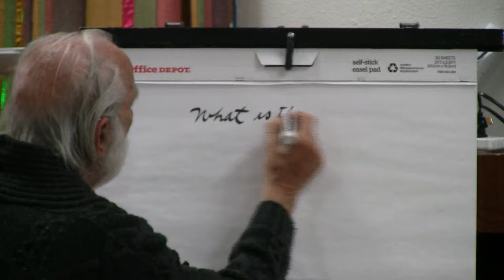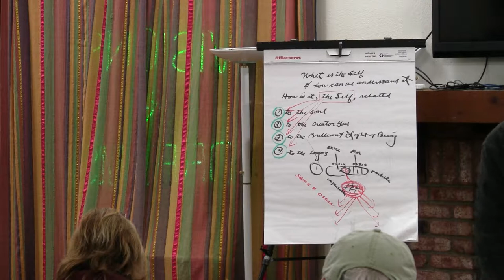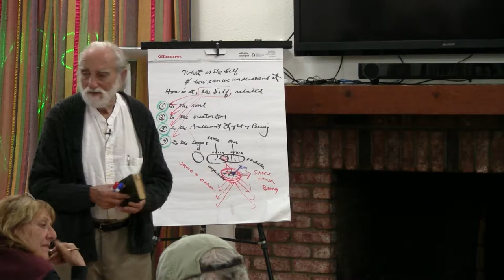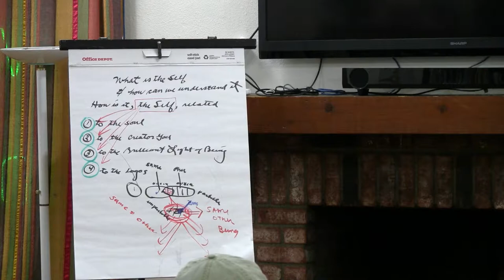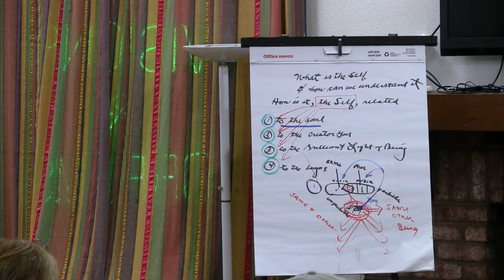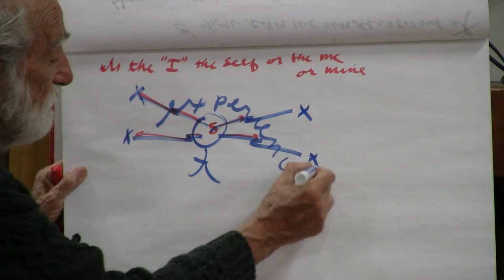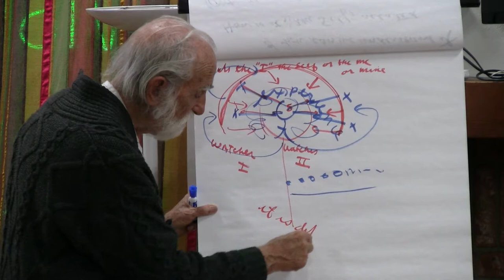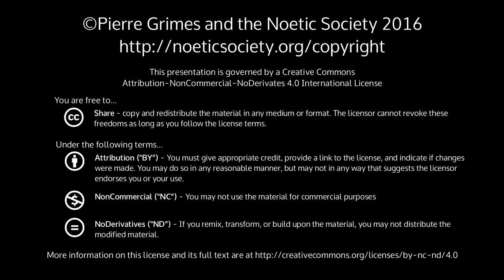2016-04-15 NSFRI Timaeus 35a - Same to Self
Pierre Grimes and the Noetic Society -- 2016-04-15 NSFRI Timaeus 35a - Same to Self